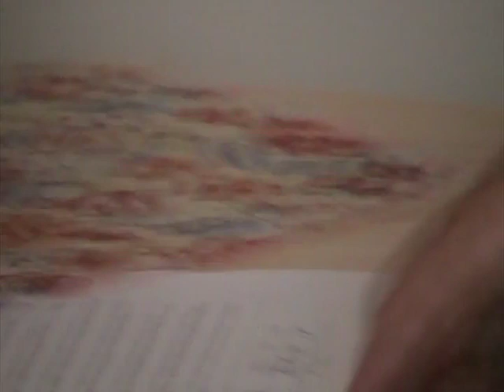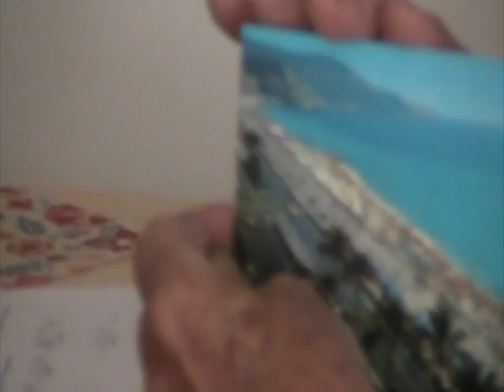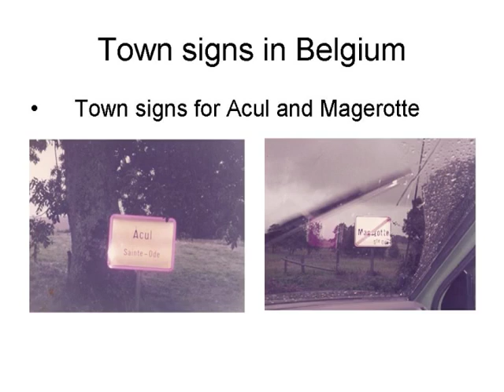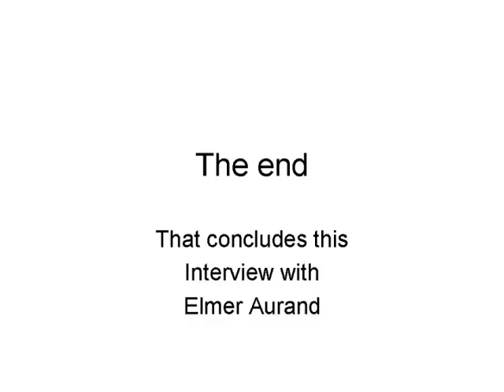Elmer Aurand Oral History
Elmer Aurand served in WWII and taught at old Central Junior HIgh School in 1948. He was the first Principal at Edward Elementary.

Interviewed by Rollie Struss